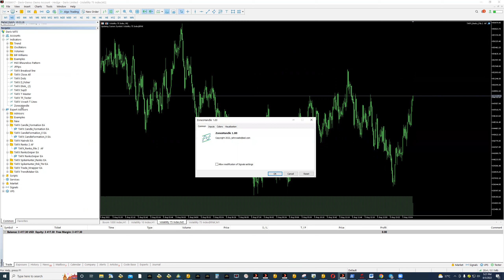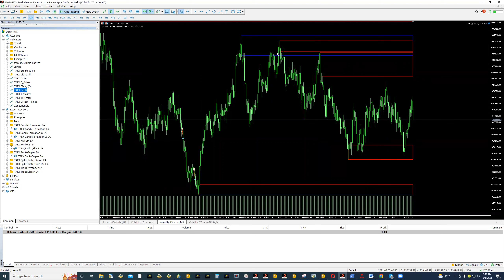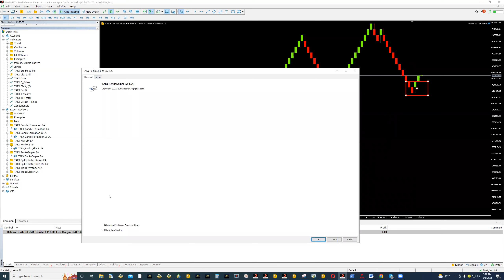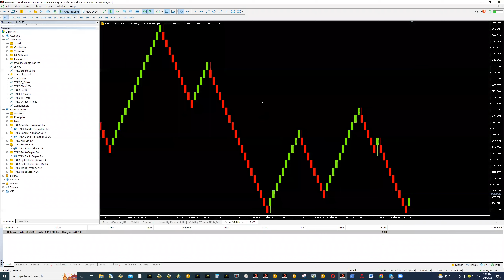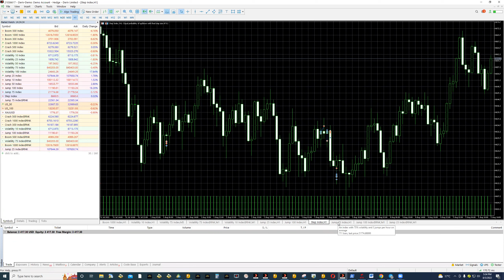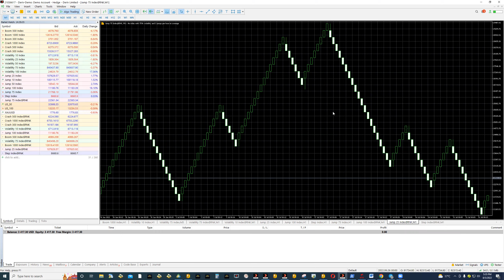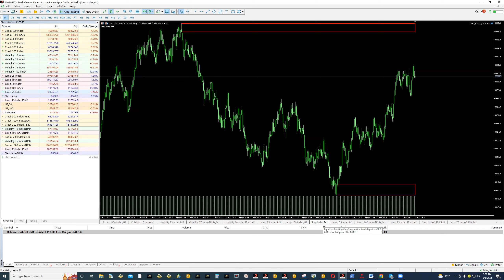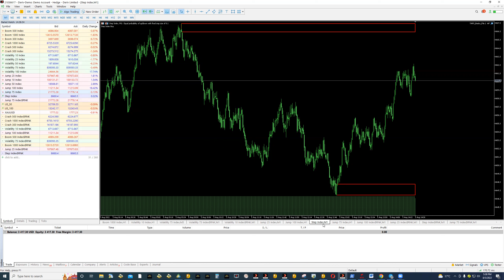Learn the power and the important of strategy 2 of TAFX RENKO_SNIPER EA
We said and promised to give you the secret and tactic of every strategy we use to make sure we milk the market accordingly, with this few steps grow your account into a massive one and thank us later...Your favorite software company TAFX.

TIME TO LEARN AND EARN at the same time with 95% profitable Forex systems "Manual and Robots" for both MT4 & MT5 Platforms..